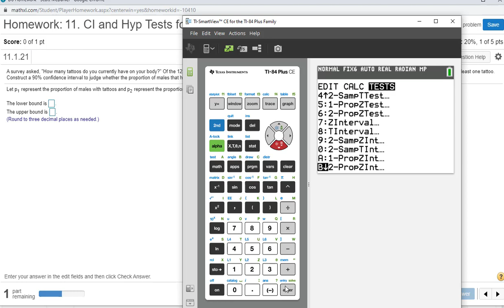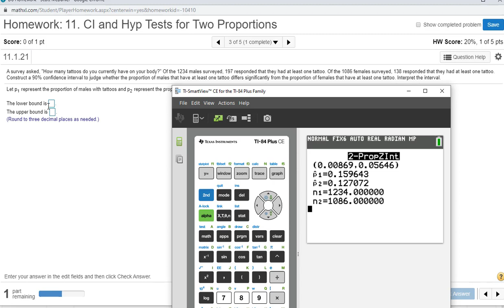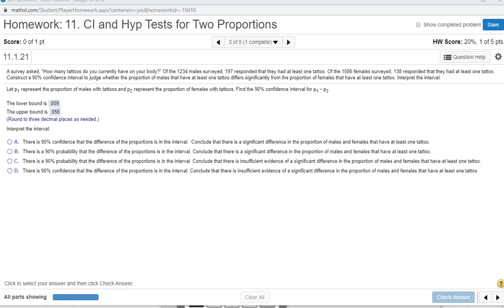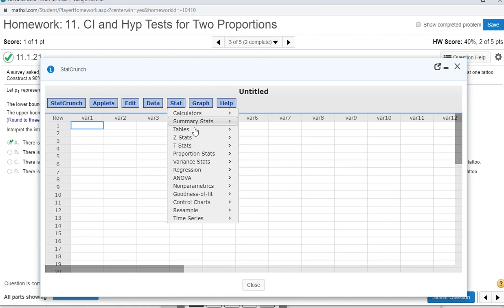HWH11_1_21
survey​ asked, "How many tattoos do you currently have on your​ body?" Of the 1234 males​ surveyed, 197 responded that they had at least one tattoo. Of the 1086 females​ surveyed, 138 responded that they had at least one tattoo. Construct a 90​% confidence interval to judge whether the proportion of males that have at least one tattoo differs significantly from the proportion of females that have at least one tattoo. Interpret the interval.